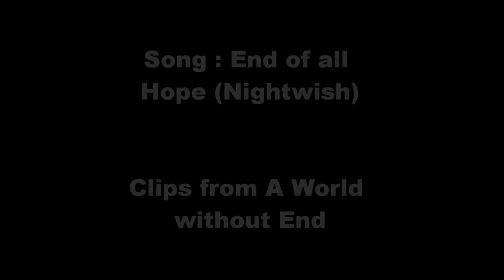Ralph Fitzgerald-A World without End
I own no right.